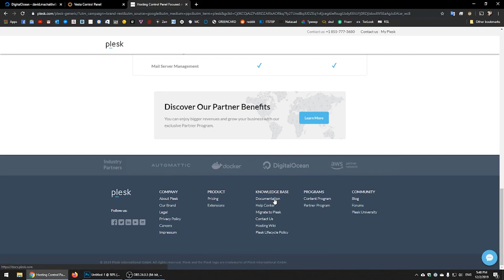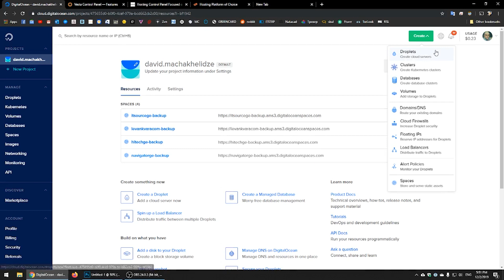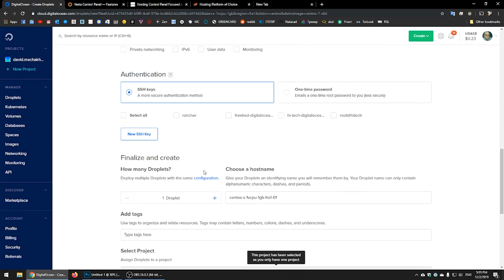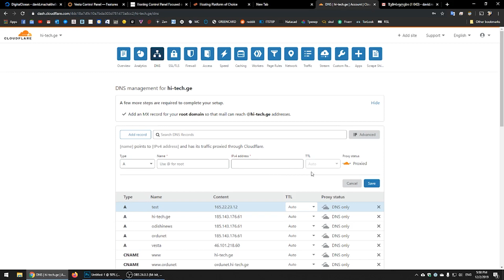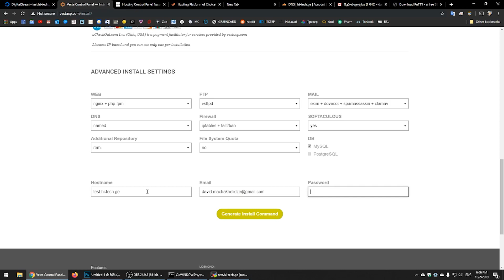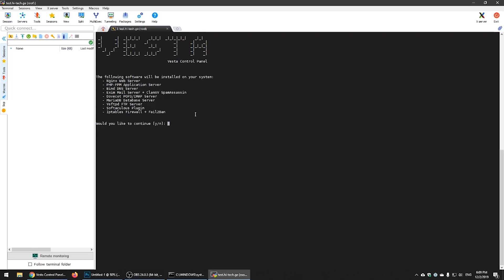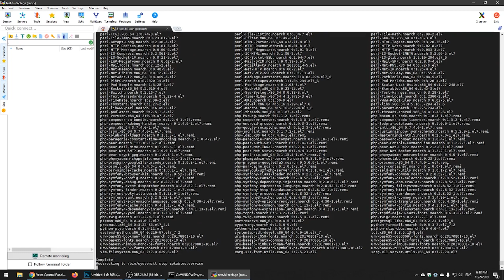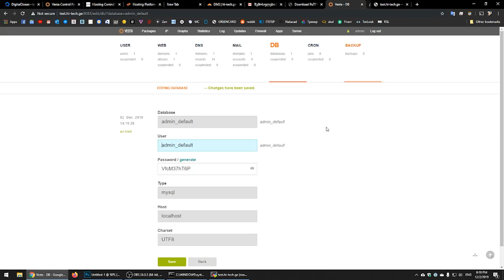CentOS Linux - VESTA CP - DigitalOcean - ინსტალაცია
VESTA ჰოსტინგის პანელის CentOS-ზე ინსტალაცია DigitalOcean-ის ქლაუდში.